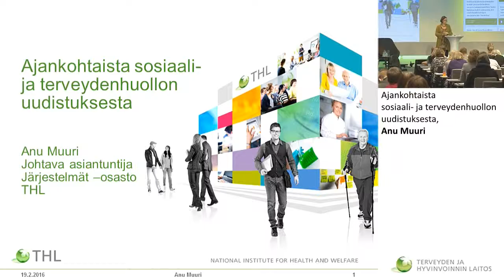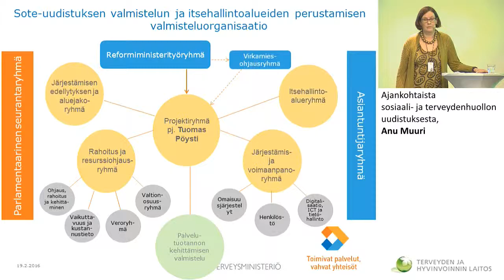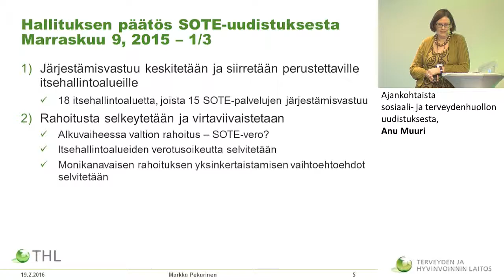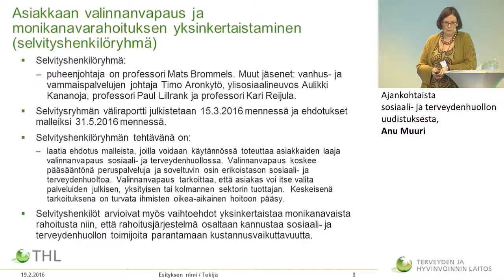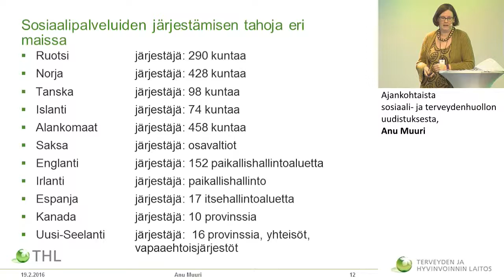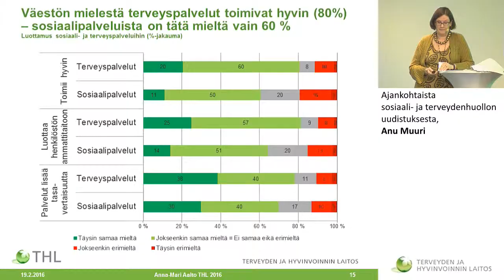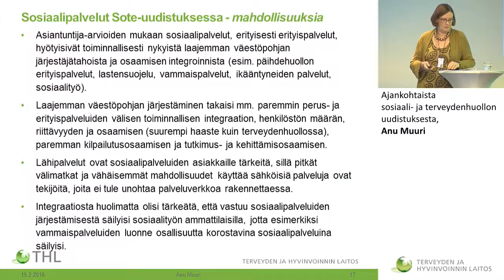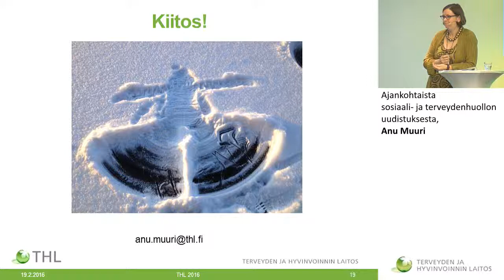Ajankohtaista sosiaali- ja terveydenhuollon uudistuksesta, Anu Muuri